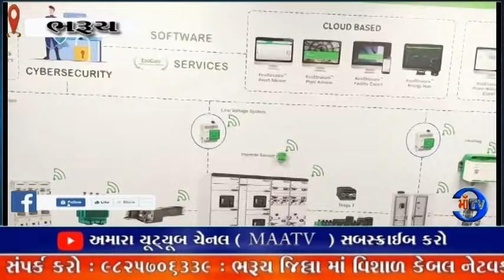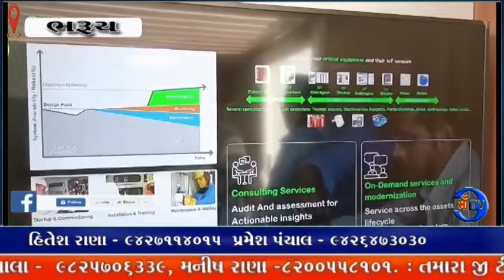માઁ ટીવી સમાચાર 19.01.2024 : 60 મી વર્ષગાંઠ નિમિત્તે સ્નેડર ઇલેક્ટ્રીક ઇનોવેશન યાત્રા ભરૂચ પહોંચી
ઇનોવેશન યાત્રા : ઇલેક્ટ્રિકે ભારતમાં કંપની ની કામગીરીની 60 મી વર્ષગાંઠ નિમિત્તે સ્નેડર ઇલેક્ટ્રીક ઇનોવેશન યાત્રા ભરૂચ પહોંચી
આ કાર્બન-તટસ્થ યાત્રા ટકાઉ,ડિજિટલ અને નેક્સ્ટ જેન ઓટોમેશન સોલ્યુશન્સ વિશે જાગૃતિ કરશે